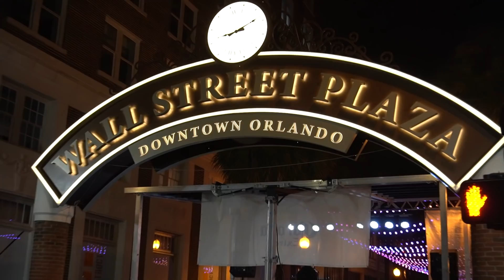I Spent Halloween Night on Florida’s Craziest Street — Excuse Me, What?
Downtown Orlando is always going crazy but Halloween night is one of the wildest party nights in Florida. The costumes were hilarious. I met a guy dressed like the 2000s, a group of girls dressed like Ray Charles, Buzz Lightyear, Woody, Mr. Steal Yo Girl and Mr. Pickle.

Season 5, Episode 6 feat.
0:00 – Episode 6 Introduction
0:27 – Buzz Lightyear and Woody. PERIOD.
1:05 – Say ‘Goodbye’ to my little friend
1:18 – Hunter S Thompson or Raoul Duke?
1:47 – Furry Nation
1:56 – Frank
2:19 – Yo girl’s next husband
2:26 – Sexy Beethoven
2:40 – Nun
2:58 – Police officer and 3 Ray Charles
3:24 – Cruella Deville
3:36 – The 2000s
4:08 – Banana with dad jokes
5:01 – Someone going to a “masquerade ball”
5:29 – Confident Mr. Pickle
5:45 – Relatable Halloween costume
6:03 – Erica.
6:28 – Legendary Doorman
7:06 – Hype beast priest
7:24 – WHERE’S WALDO
7:44 – No Brand Ambassadors
7:53 – Poop jokes are still funny
8:25 – Flip the interview script
8:51 – Your neighborhood veterinarians
9:24 – Male population gets flamed
9:50 – He made the video
10:07 – Halloween Scaring
10:30 – Representing Orlando Halloween
10:45 – Bilingual
11:08 – Boys being dudes
11:35 – An astronaut, crossing guard, and the Incredibles

Hosted by Luke Touma